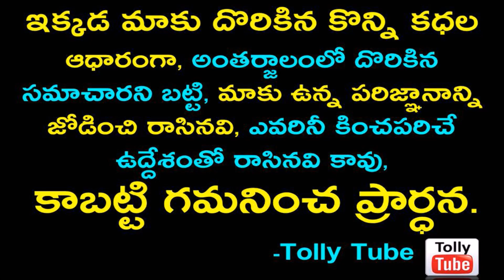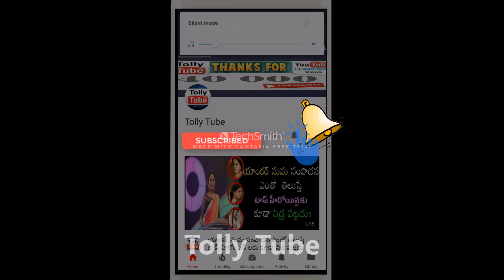ఎంత పెద్ద బ్యాక్ గ్రౌండ్ ఉన్నా..టాలీవుడ్ లో అత్యంత దురదృష్టవంతులైన హీరోలు వీళ్ళే .